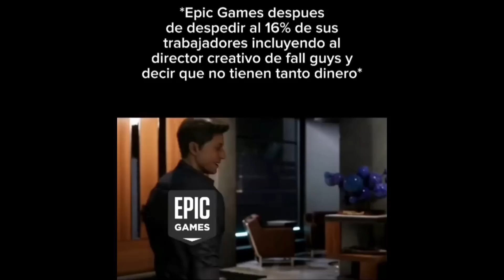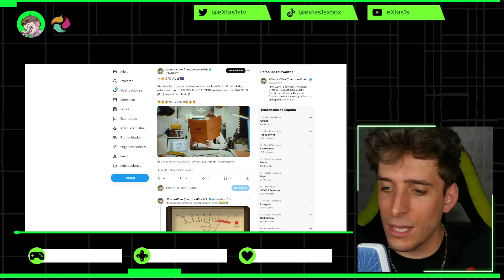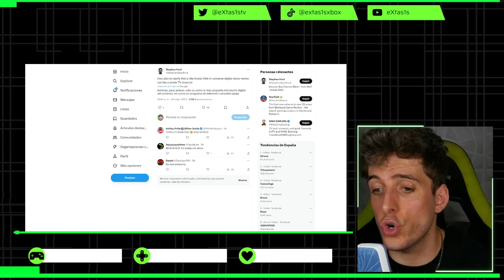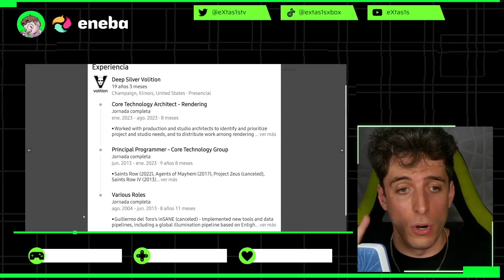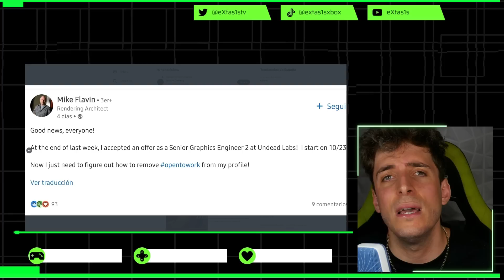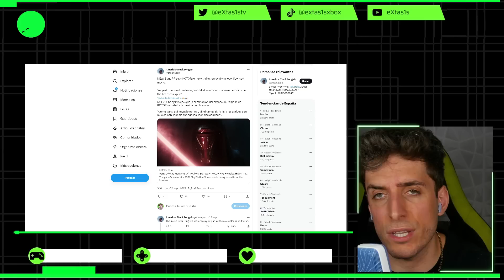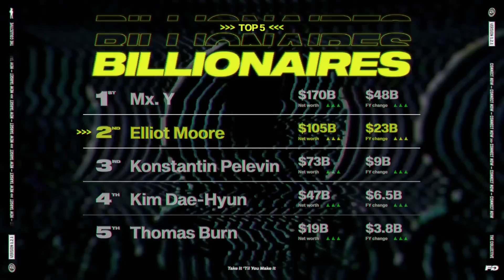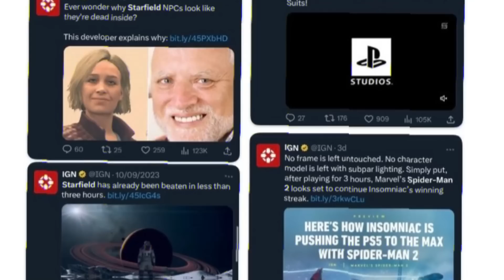¡ASCO! 🤬 ATACAN STARFIELD por SPIDERMAN 2 😥 SONY en PROBLEMAS por JIM RYAN💥 ¿ACTIVISION para 2024?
¡Un abrazo!